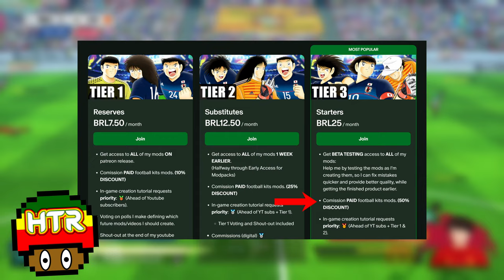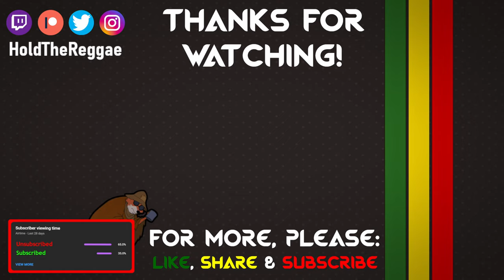A Few Changes For 2024 | UPDATE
Wassup everybody, HoldTheReggae here with an announcement to make...

On this video I’m going to be discussing all the details of it:

- What types of videos I won't be making anymore
- What will happen to that type of content
- Why I am making these changes
- Possibility of bringing old series back
- Commissions for modded kits are now open

0:00 Intro
0:05 Quick Points
0:38 Reforming Tutorials
3:21 Why I'm Doing This
5:06 Changes To Commissions
7:30 Special Thanks
8:06 Outro